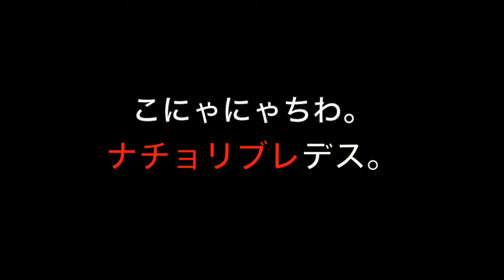ナチョリブレ2017年５月ライブ用「こにゃにゃちわ、ナチョリブレ デス。」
ナチョライブ 2017春 転換用動画です。